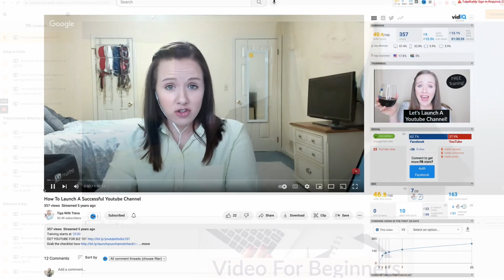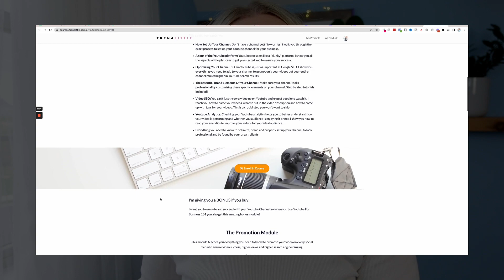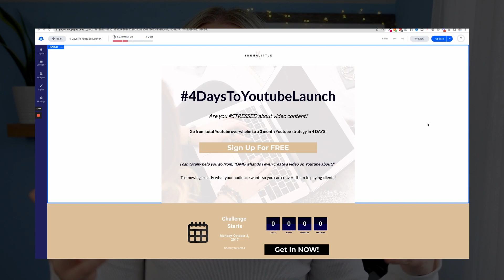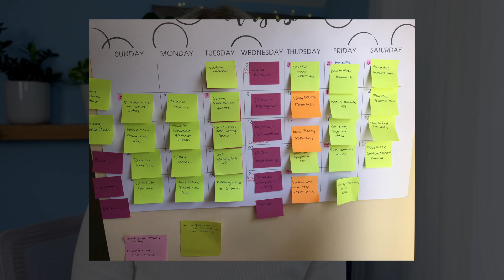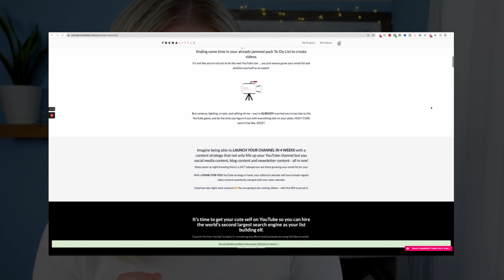The REALITY Of Your Second Year In Business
✨ Let's plan your 6-figure year together!

One would think the second year in business would tend to be a little easier than the first year. Well, that's not quite what happened for me...

Ready to go on a five-video series with me as I share more about the business management journey I went on — the mistakes I made, the mindset shifts I had, and the actions I took — to get me to over $600K in revenue this year. Take a look behind the scenes as I navigate being a multiple-figure business owner.

Each video will be themed with a different Taylor Swift era because, why not (I know a lot of us didn’t get tickets anyways)??

I know the internet makes this entrepreneurship thing look easy, and I know it’s NOT, so I wanted to pull back the curtain and show you the truth…so you too can get to your goals, whatever they may be. I want to share the business tools I used to guide me through running an successful online business!

A new video will be posted each day for 5 consecutive days. Don’t miss it!